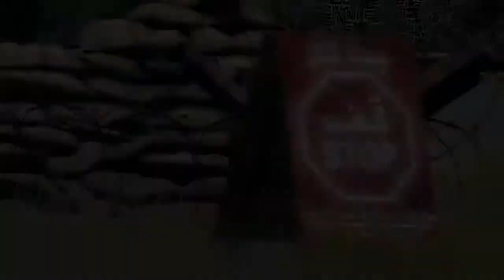ARMA 2: Operation Arrowhead - Takistan Army Deployed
ePrison.de - Ich will doch nur spielen